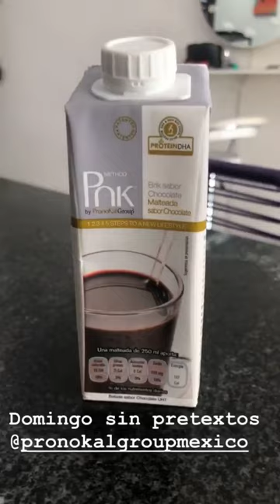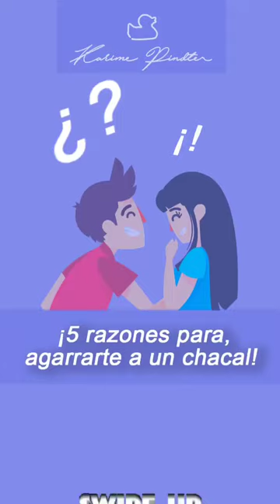KARIME PINDTER @KARIMEPINDTER INSTAGRAM STORIES COMPILATION 26 DE SEPTIEMBRE DEL 2018